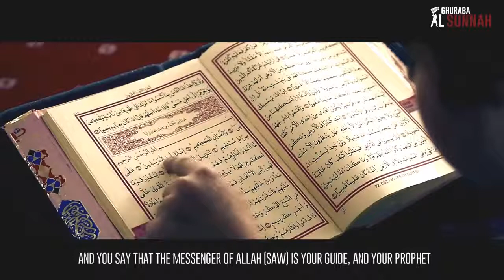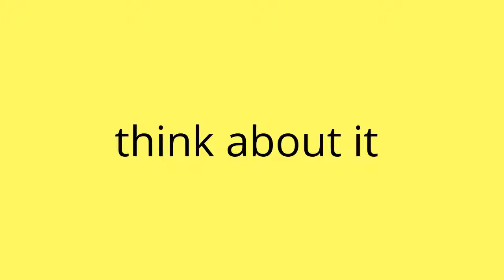how prophet Muhammad(s.a.w) lived his whole life!- simplicity emotional